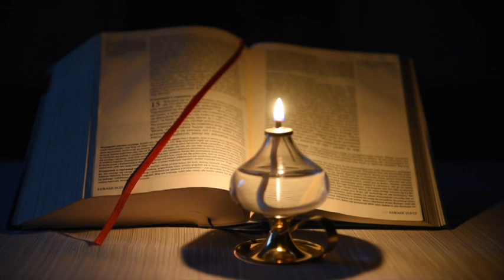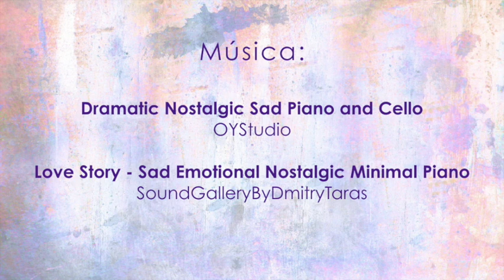IV˚ Dimanche du Carême - Année A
Écouter la Parole avec sainte Faustine (année A)

Chaque samedi à 16 h 00, une nouvelle rubrique vous est proposée : « Écouter la Parole avec sainte Faustine ». Vous y trouverez des textes de l’Évangile du dimanche, un extrait provenant du « Petit Journal » de sainte Faustine et un sujet de réflexion.

L’intégralité de la série « Écouter la Parole avec sainte Faustine » sera mise à votre disposition :